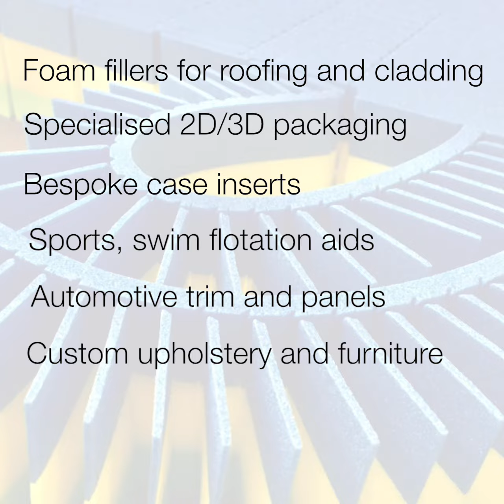CNC Routing / Milling (Machining) of Closed Cell Foam by Kewell Converters